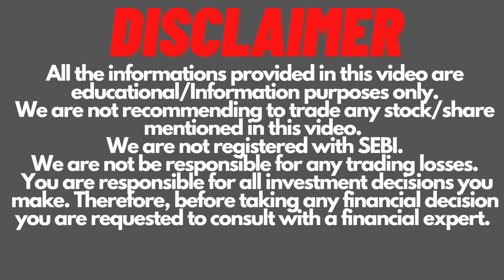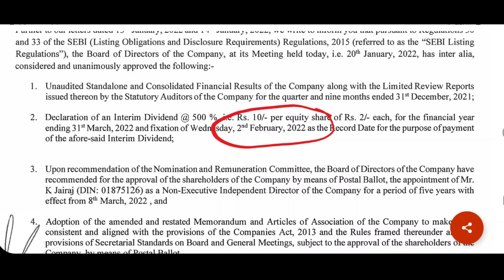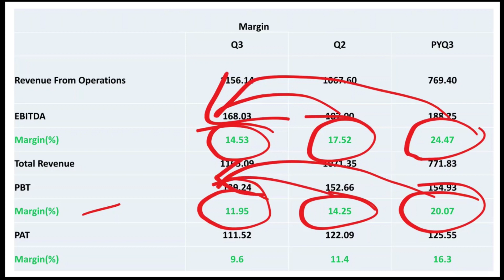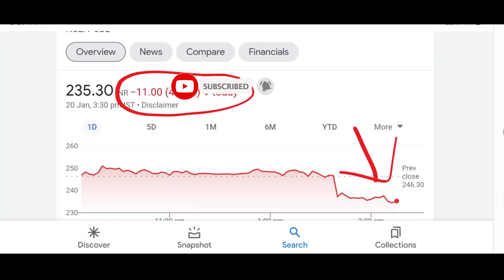PCBL Q3 Result | PCBL Share Dividend | PCBL Share Latest News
PCBL Q3 Result.
PCBL Share Dividend.
PCBL Share Latest News.
Phillips Carbon Black Share.